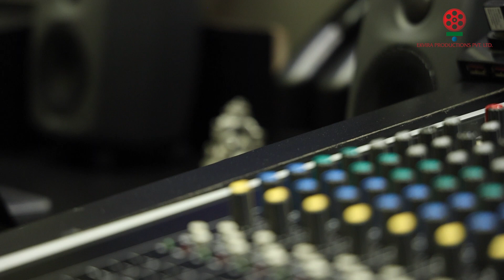SHRIMANT MAHARASHTRA MAKING| VAISHALI SAMANT| SPRUHA JOSHI| UTKARSH WANKHEDE| SUR NAVA DHYAS NAVA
काही महान कलाकृती ह्या केवळ विधात्याच्या इच्छेमुळे घडून जातात. त्या पुन्हा घडवायचे ठरवले तरी घडवणे अवघड..इतक्या दैवी!! त्यातिलच एक म्हणजे स्पृहा जोशी लिखित आणि वैशाली सामंत रचित हे गीत, असे आम्हाला वाटते. नव्या मराठी पिढीचे विचार, अपेक्षा आणि इरादे उत्कर्ष वानखेडे सारख्या नवोदित गायकाच्या आशावादी सुरांनी अधीकच जिवंत केले आहेत. नवमहाराष्ट्राचे हे ‘नवमहाराष्ट्र गीत‘ सादर करत असताना आमचा आनंद आणि अभिमान गगनात मावेनासा झाला आहे! पहा ही अप्रतिम कलाकृती घडली तरी कशी!!?? जय नवमहाराष्ट्र!!

Song Name: Shrimanta Maharashtra
Singer: Utkarsh Wankhede
Chorus: Arohi Prabhudesai, Kalyani Gaikwad, Nawab Sheikh, Shubham Satpute
Lyrics: Spruha Joshi
Programming and Arrangement: Anurag Godbole
Recorded at: Audio Arts, Thane
Recorded by: Ganesh Pokale
Mix and master: Mandar Wadkar
Project Coordinator: Nitin Dhole
Ekvira Productions A & R: Girija Gupte

Video Credits:
Editor : Kishor Nate
Camera: Pranav Bhadarge, Rohan Rao
Video Director: Vaibhav Shetkar, Avadhoot Tivarekar

Lyrics-

मज महाराष्ट्र माझा
समृद्ध, हासरा हवा..
मी नवीन उन्मेषाचा
हा सूर साधतो नवा

मी उंच भरारी घेतो
इतिहासाच्या पंखांनी
मी माझी ओळख देतो
शिवबाच्या पोवाड्यांनी
मी महाराष्ट्र धर्माचा
शब्दार्थ शोधतो नवा
मी नवीन उन्मेषाचा

या मंगल चैतन्याची
पालखी मला वाहू दे
केशरी पहाटेसाठी
हाती मशाल घेऊ दे..
आनंदी, शांत उद्याचा
कैवल्याचा निज ठेवा
मी नवीन उन्मेषाचा

- स्पृहा